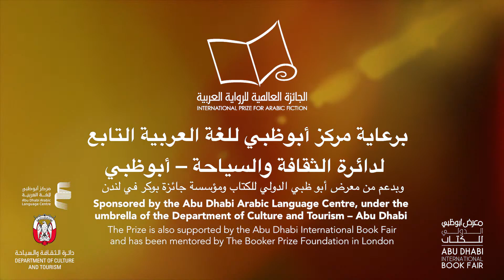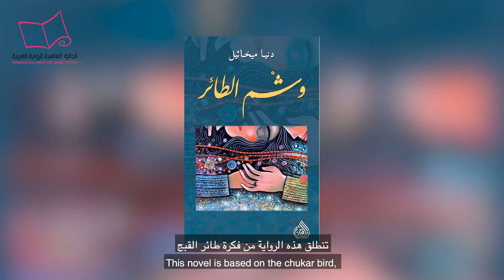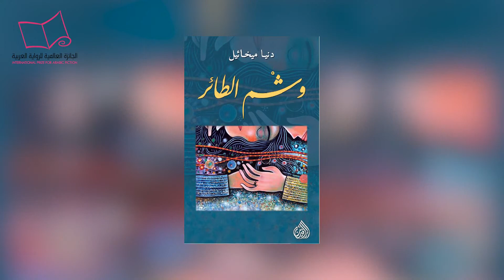IPAF 2021 judge Safa Jubran discusses The Bird Tattoo by Dunya Mikhail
انضموا إلينا يوم الخميس 20 مايو في تمام الساعة الـ6 مساءً بتوقيت الإمارات، لحضور جلسة النقاش والاستماع إلى اعضو لجنة التحكيم صفاء جبران، التي ستناقش رواية "وشم الطائر" للكاتبة دنيا ميخائيل، المرشحة ضمن القائمة القصيرة لهذا العام.

Join us on Thursday 20th May at 6pm GST (3pm BST) to hear 2021 judge Safa Jubran discuss the shortlisted book The Bird Tattoo by Dunya Mikhail. This event will be hosted by Moroccan writer, broadcaster and IPAF trustee Yassin Adnan